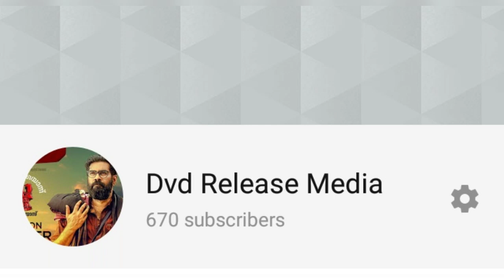OTT Updates | Varane Avashyamund Full movie Release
DVD Updates April Last week